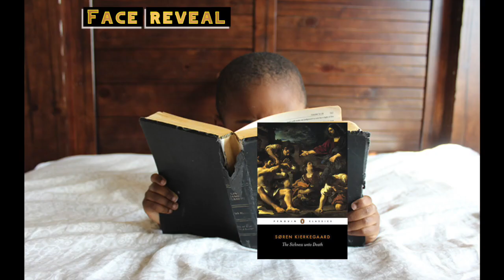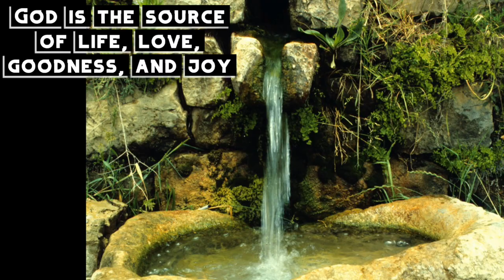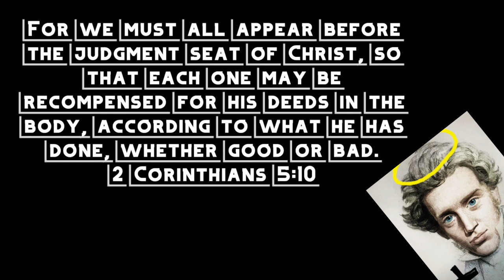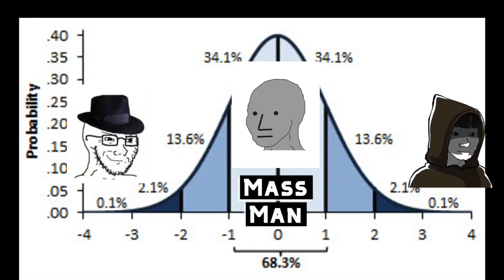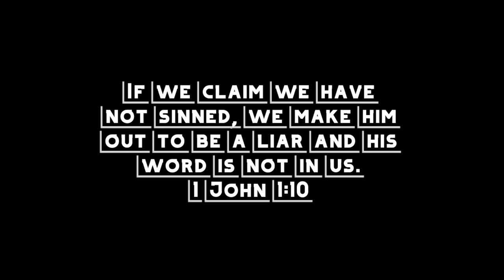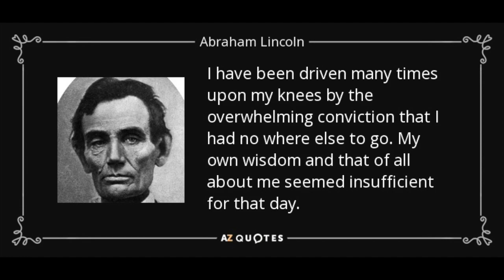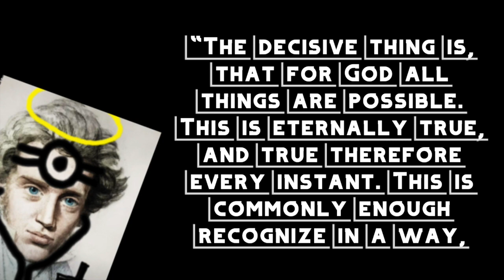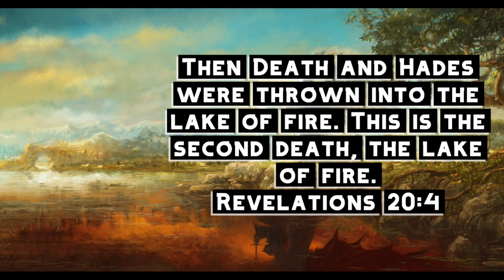Søren Kierkegaard : The Sickness Unto Death Summary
"If the Son sets you free,
you will be free indeed"
John 8:36